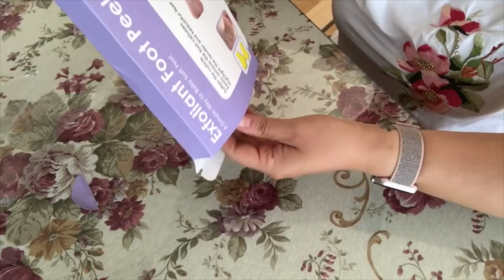Peeling Químico para PIES | ¿Funciona? ¿Pies lagarto? ¿Duele? 🦎👡👣